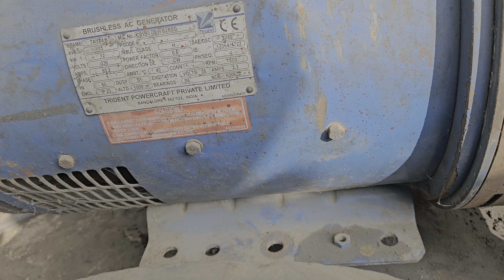बिक गये पहले दोनों के दोनों सेट, ओर ले ओल्या सचिन भाई नये लुक में जनरेटर सेट